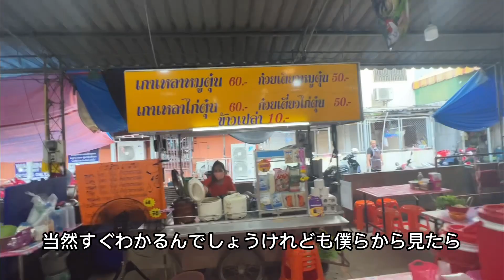【パタヤ】大型市場での掘り出し物探しが面白い！パタヤグランドホールマーケット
【パタヤ】のソイブッカオ南端に
火曜日と金曜日に開催される大型市場があります。

衣類、食料品、小物、美容、
おもちゃ、エステ、マッサージ
ペットまで！！！

パタヤ中心地で、パタヤローカルを
存分に楽しむことができます。